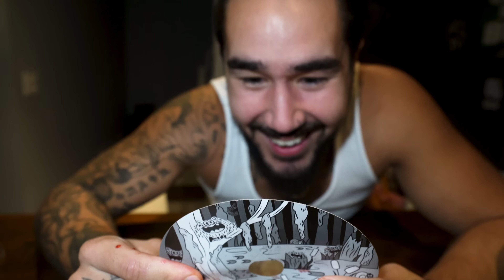DO NOT ORDER CURSED BLOODY HAPPY MEAL AT 3AM! (EVIL RONALD RETURNS!)